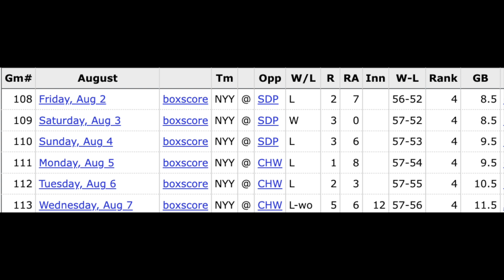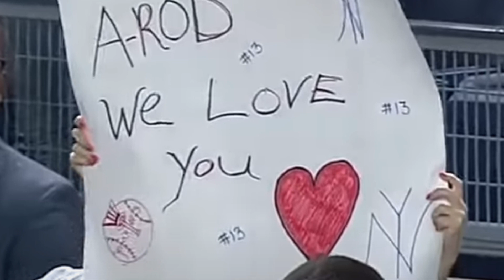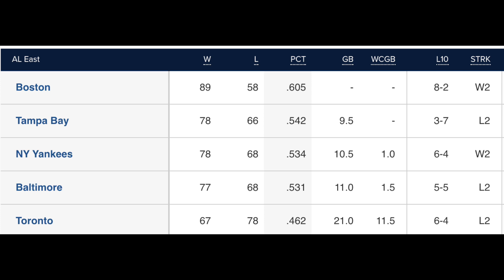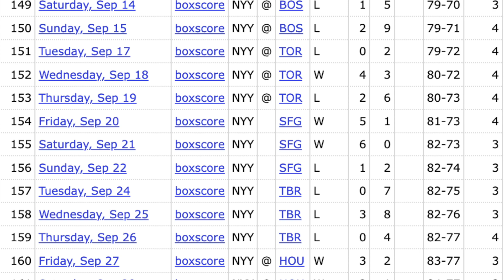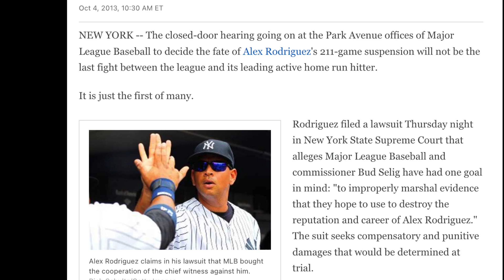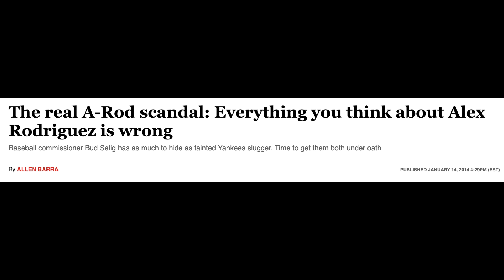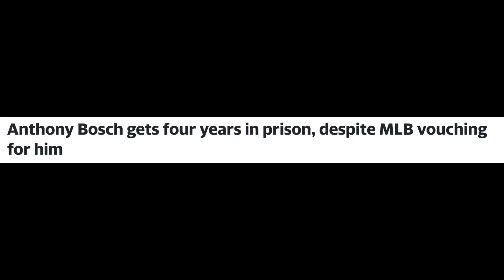When A-Rod Appealed His Suspension: The A-Rod Chronicles (Chapter Eight Excerpt)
What happened when Alex Rodriguez tried to fight the Biogenesis suspension handed down in August of 2013? Well, he got booed, beaned, and eventually laughed out of court... But was that fair?